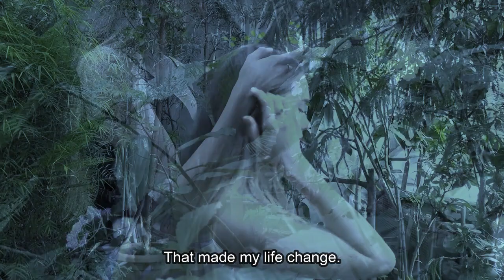Talentos de Itaguajé - AQUELE OLHAR - Carlinhos - HD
Música Vitoriosa no festival O CAIPIRÃO DE 1993
Gravada no disco de mesmo nome, na promoção da rádio Globo FM.
A música foi composta por Wagner José Dias Albuquerque e obteve um enorme sucesso na voz de Roberto Carlos da Silva, o CARLINHOS.
Este video Clip, faz parte do projeto Talentos de Itaguajé, do canal Parron, cujo objetivo (voluntário e sem fins lucrativas) é de divulgar os talentos de nossa cidade, popularizando e valorizando a cultura de Itaguajé.